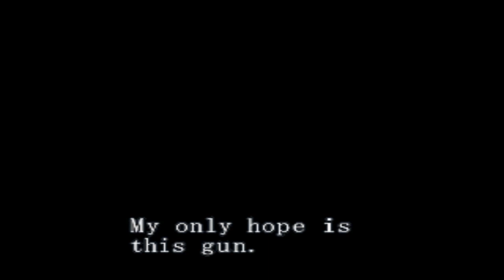Resident Evil Survivor ep1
Challenge accepted Mexicool

Jintu is back!